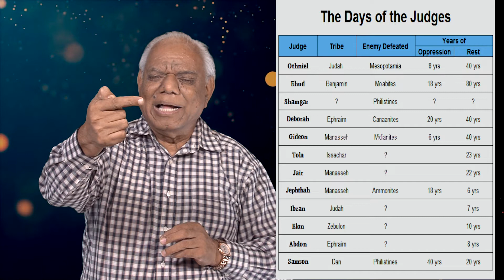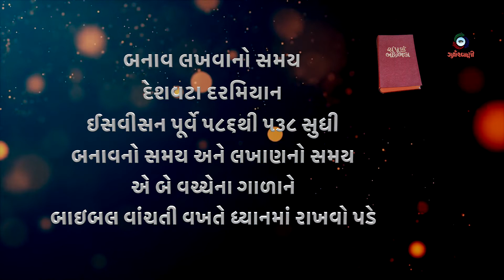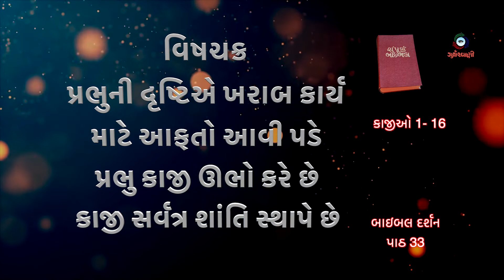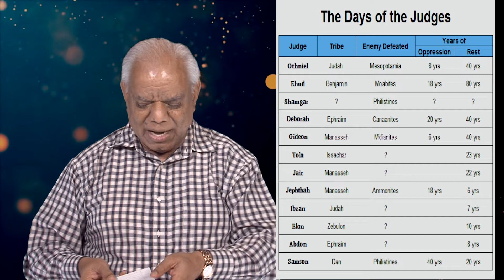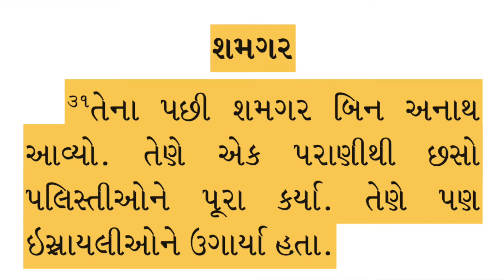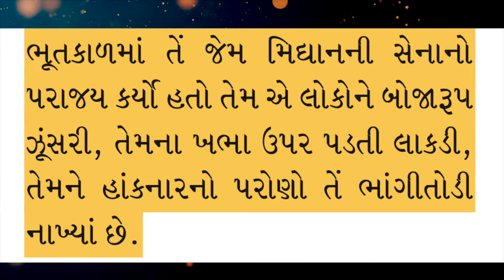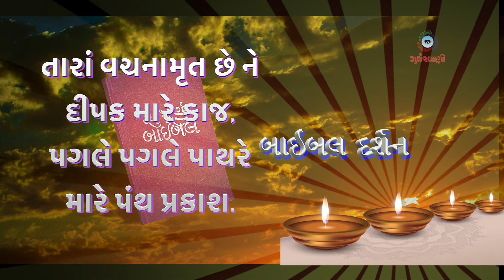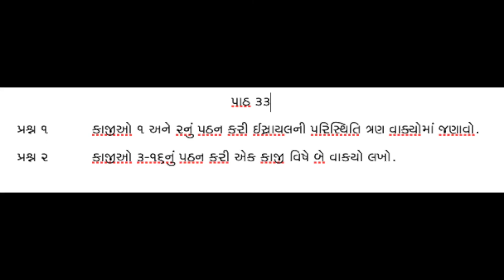Bible Darshan 33 - કાજીઓ - Gujarati Catholic Bible Study series by James B Dabhi SJ